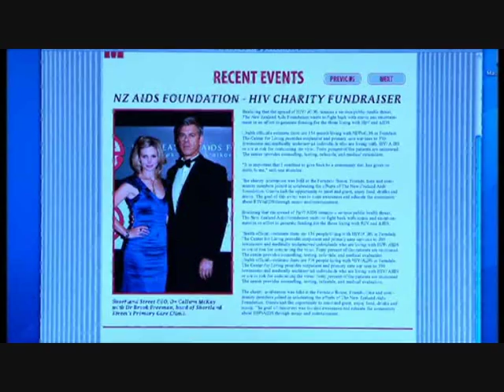Shortland Street Episode 4270